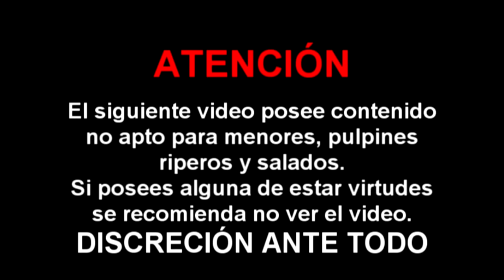UEFA Champions League | Analisis y Predicciones (Parte 2)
Bueno gente aquí les dejamos la segunda parte para esta champions armen sus jugadas y ganemos todos.

No se olviden de dar LIKE si les gustó el video y compartirlo con sus amigos!